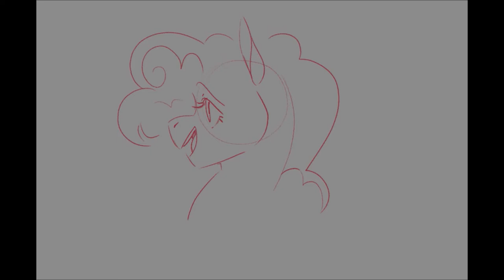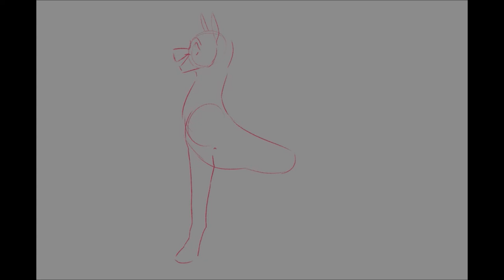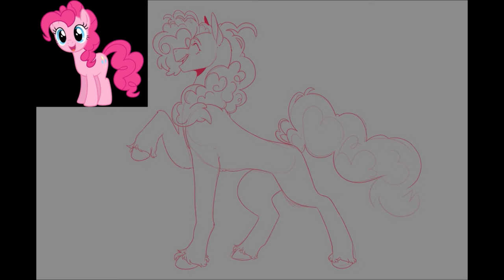Pinkie Pie MLP - Speedpaint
Idk why but the new MLP movie reminded e how much I loved MLP. My favorite pony hands down is Pinkie Pie! Before 'Friendship is Magic' I always loved her and had a couple old MLP toys with the magnet in one of the hooves. Drawing her has been so much fun, especially since I don't draw curly hair often!

Also! Go watch the new MLP movie! The music is really good!

Outro:
Deltarune Chapter 2 OST: 06 - A CYBER'S WORLD?

Programs:
Clipstudio Paint
Movie Maker